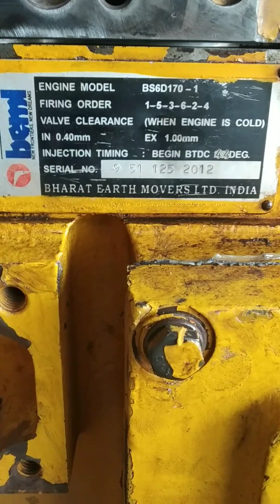BEML D155 engine model BS6 D-170-1 Tappet setting full video.pls subscribe and like,share.part4.